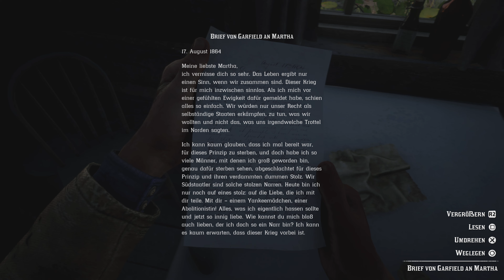let's play RDR 2 Story - Kapitel 2: Folge 58 - Der Legendäre Bär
letsplay RDR2 Story - Red Dead Redemption 2 Story - Kapitel 2: Horseshoe Overlook: Folge 058 - Der Legendäre Bär - deutsch - german

Wo ist der  "Legendäre Bären"? Wir suchen den Bären und werden vom Jäger zum Gejagten

Viel Spaß

Hosea Matthews, Lenny Summers, Charles Smith, Susan Grimshaw, Sean MacGuire, Josiah Trelawny, Gameplay, let's play, lets play, Red Dead Redemption 2 online, RDR 2 online, RDR2, Story,